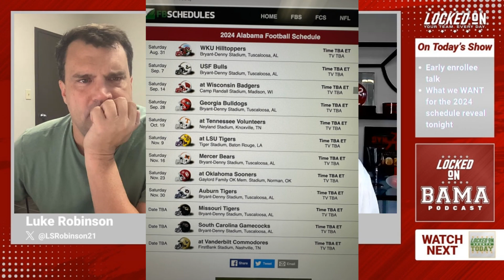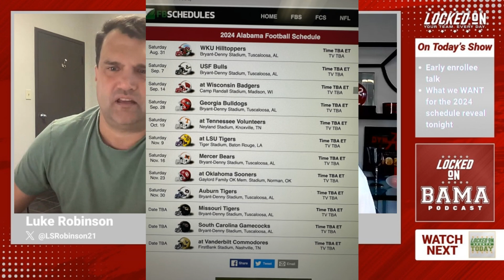Alabama football early enrollees and talk about the 2024 SEC schedule reveal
The SEC reveals its 2024 schedule tonight. What is the best case scenario for Alabama? also, there are a lot of early enrollees for the '24 class. Luke and Jimmy talk aboiu ttheir importance. Roll Tide!

eBay Motors

PrizePicks

Gametime

FanDuel